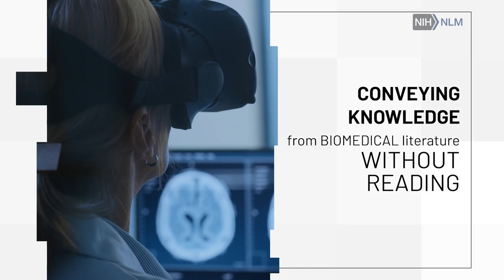Anticipating the Future of Biomedical Communication